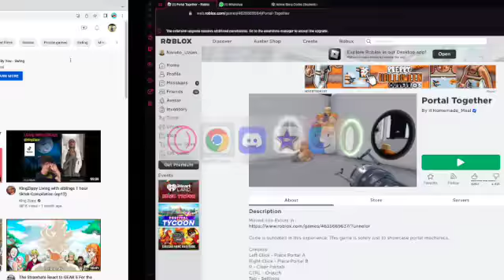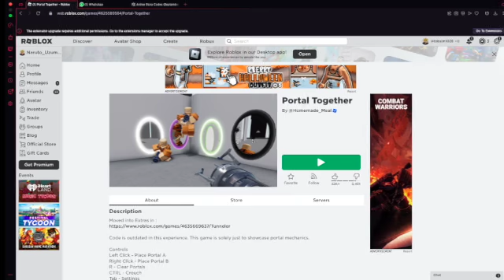Playing Portal Together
Do not play this game or you will get ADHD

                                                                                Thumbnail Credits:Epic Games